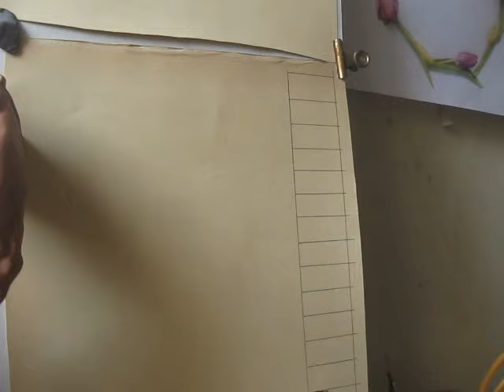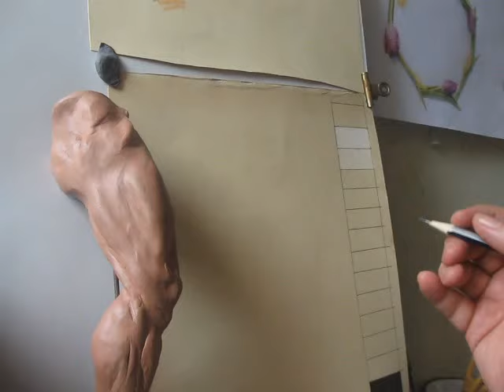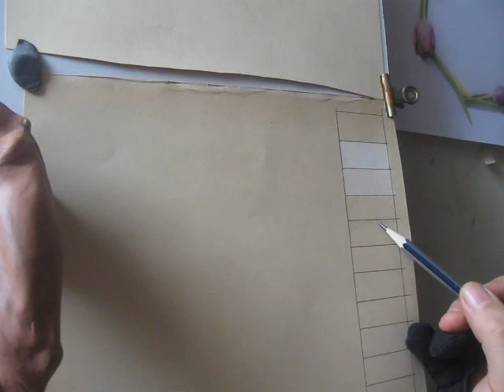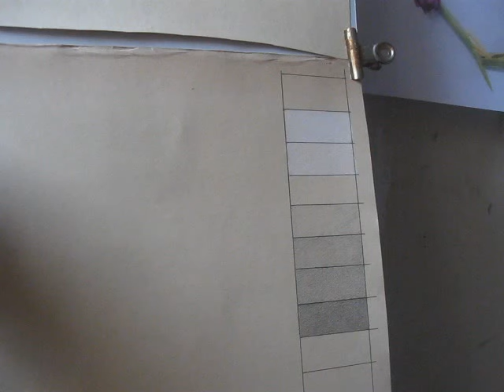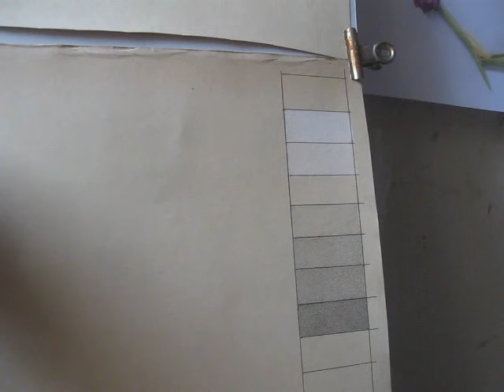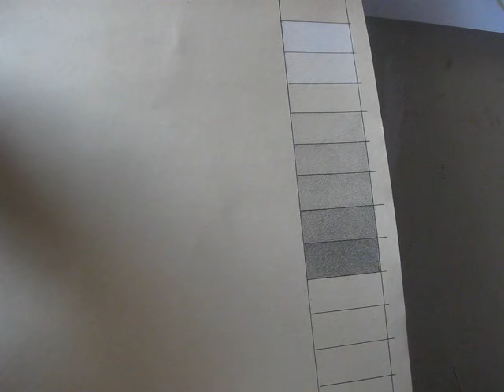ESCALA, VOLUMEN Y ANATOMÍA sesión 1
Secuencia de 15 valores, para sombrear con mayor sensibilidad visual-manual. Haremos una lámina de estudio del tono, del volumen con un modelo escultórico de anatomía. Ver links abajo.  Para laboratorio de las sombras Pdf,  curso de ARTEFIGURA Taller online valor de 50 dólares entrega inmediata.
LABORATORIO DE LAS SOMBRAS
¿Cómo pintar las sombras?
No hay fórmulas, solo causas y efectos.
Estudiaremos el escenario, con la técnica del buen pintor.
Un proyecto de estudio, un libro en dos volúmenes acerca de la representación realistas de las sombras. Los conceptos para entenderlas, dibujarlas y pintarlas por métodos muy concretos. Con ejemplos de obras analizadas y demostraciones del proceso muy detalladas. Esquemas usando una paleta de 8 colores al óleo que puedes preparar para seguir los tutoriales del libro y en los 10 vídeos que complementan la didáctica lógico-visual.
Son dos libros
EL LIBRO PARA ENTENDER LAS SOMBRAS   Sobre dibujo, 193 páginas a color
ENTENDER EL COLOR DE LAS SOMBRAS   Sobre pintura al óleo, 170 páginas a color